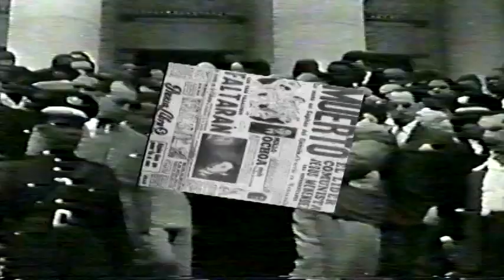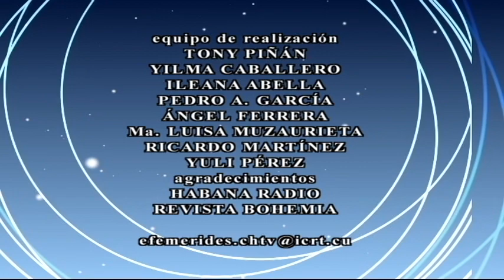🕰El Tiempo y la Memoria.🗓 14/12/2023